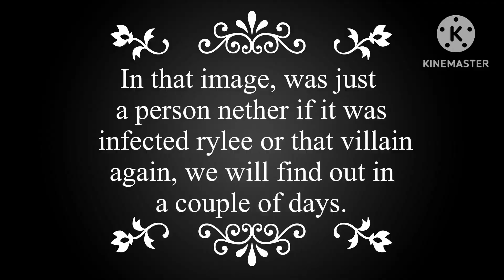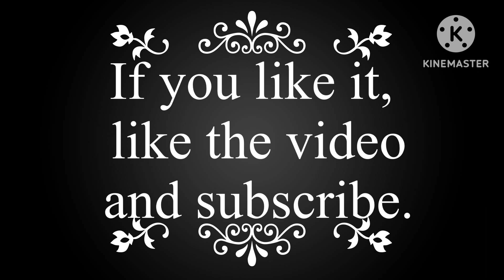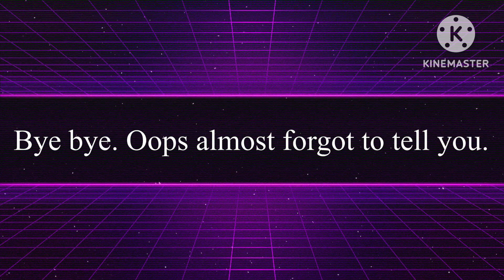Happy September and guess what?